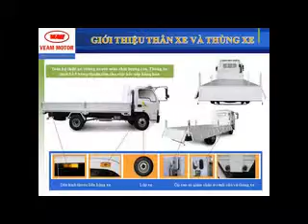Thông số kỹ thuật veam rabbit 990kg,thông số veam rabbit 1t,veam rabbit 1 tấn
đại lý veam bán trả góp veam rabbit 990kg,veam rabbit 1t,thông số kỹ thuật veam rabbit 1 tấn,giá xe veam rabbit 990kg,liên hệ 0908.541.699 mua veam rabbit 990kg,1t giá tốt nhất